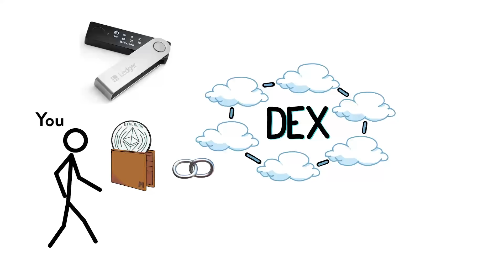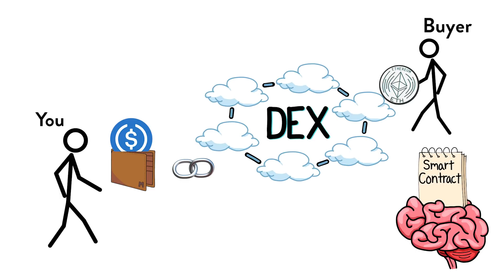The Death of Coinbase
Difference between centralized vs decentralized exchanges

💎Get up to $250 in free crypto and 8% interest when you open an account a BlockFi

🏠Store Your Crypto Offline Device

Coinbase is dead. But there’s a problem... most people when they want to buy a crypto currency they Google something like “best way to buy crypto”  the results show various options like Coinbase, Kucoin, Gemini, Binance, or even worse.. Robinhood

This is an okay solution.. but there are much better options that use the very tech you are buying into - cryptocurrency - to make purchasing safer with far better security, more fair without market manipulation, and they do it with lower trading costs than traditional crypto exchanges.

This is done with decentralized exchanges or DEXs. Let’s talk about how DEXs will disrupt multi-billion dollar industries in the future and how in the meantime they can save you a few bucks on your next crypto buy

By the end of this video you will understand:
What a decentralized exchange is
How a decentralized exchange works
What a centralized exchange is
How a centralized exchange works
How much money you can save with a decentralized exchange